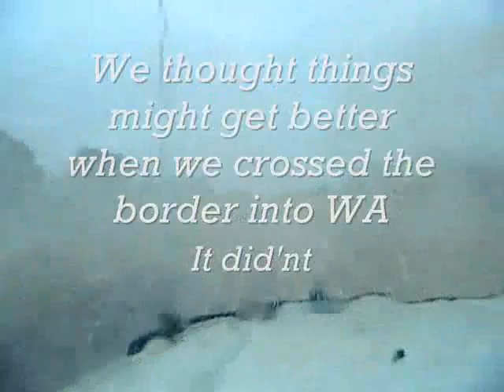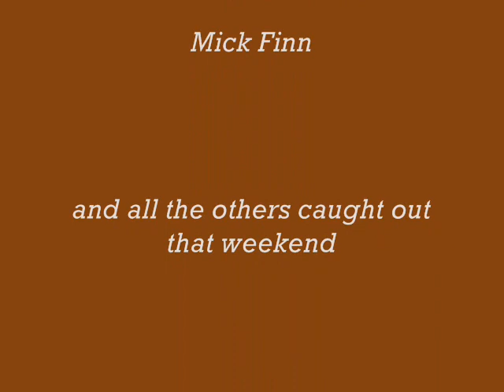May Adventure at the Keep River.wmv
We were camping on the Keep River NT in May 2010 when unexpected rain fell through the night. We woke up realising we had to get out of there qick smart. The road traverses over black soil plains which are not the best for driving on in wet weather. Had we got bogged there was a good chance we would be stuck out there for many days. I consider ourselves very lucky that we got home that day.